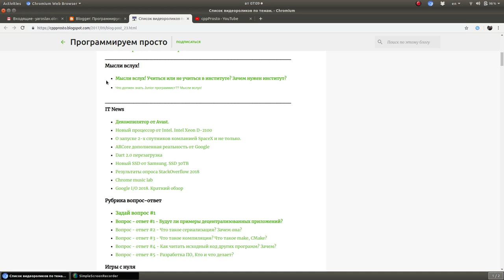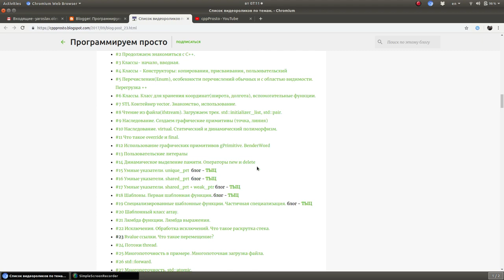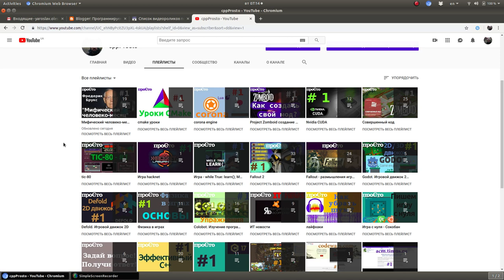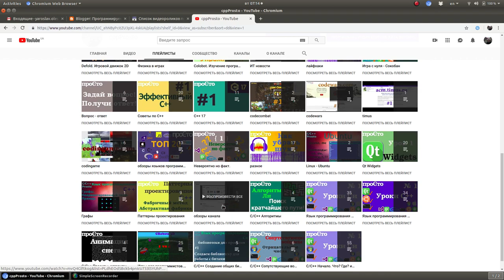Обзор канала. Планы. Март 2019.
WebMoney
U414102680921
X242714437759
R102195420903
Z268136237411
Большое спасибо за помощь.